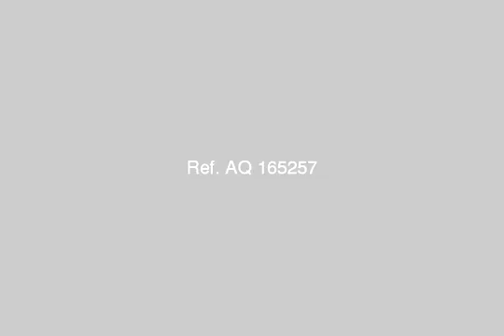Flat for rent in Maadi - mlseg.com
- شارع 10 ب حدائق المعادي - Egypt Real Estate |    Greater Cairo |    El Maadi |     Apartment For Rent